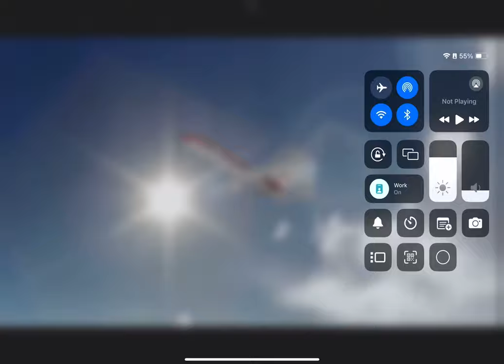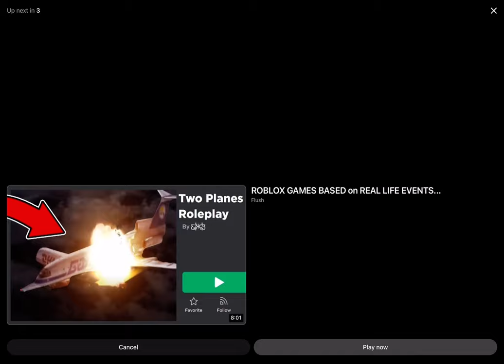Plane crash Song: Young girl a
Plane crash: Its real